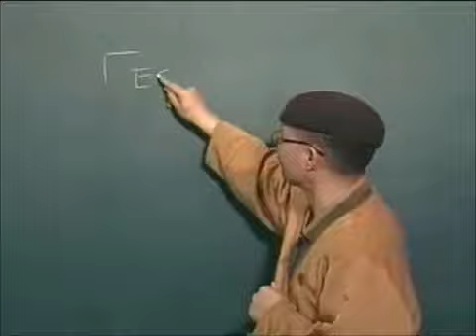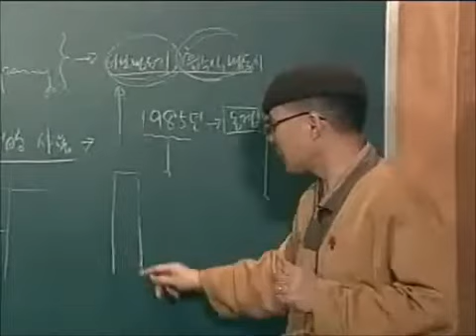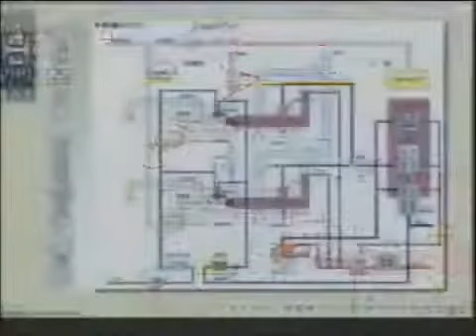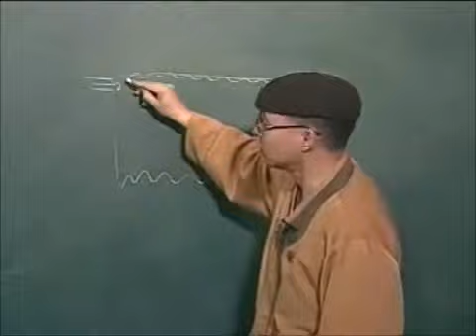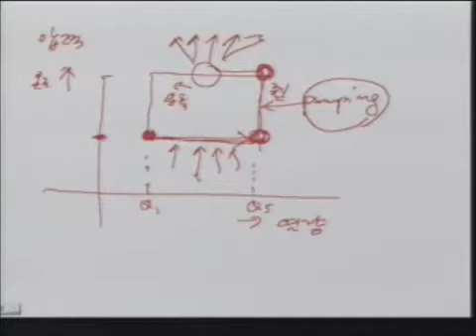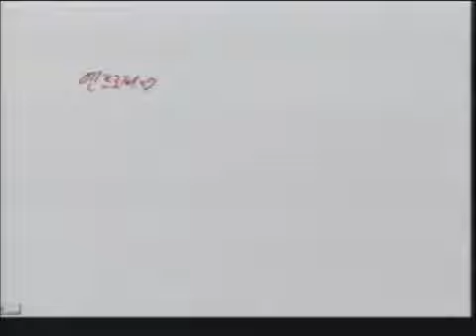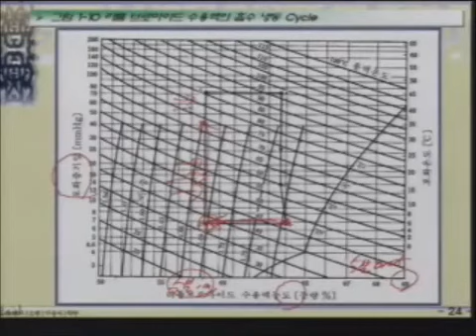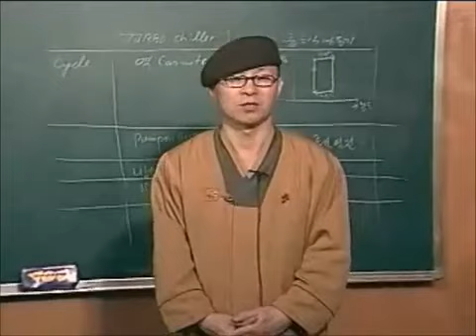59. 터보 냉동기와 흡수식 냉동기의 비교 (재 업로드)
정용기 대표이사, OMNI LPS CEO, Ph.D. / P.E. Youngki Chung
건축전기설비 기술사(명심보감)

Comparison between the turbo chiller and absorption chiller